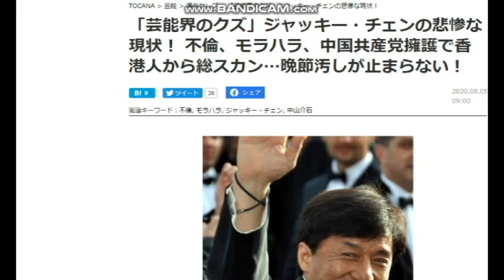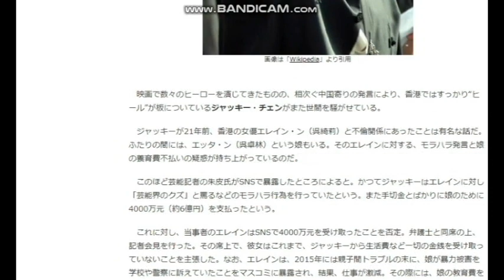【隠居TV】ジャッキーチェン：香港国家安全保護法を擁護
「芸能界のクズ」ジャッキー・チェンの悲惨な現状！
不倫、モラハラ、中国共産党擁護で香港人から総スカン…
晩節汚しが止まらない！

「件名：速稼塾（あなたのお名前）」